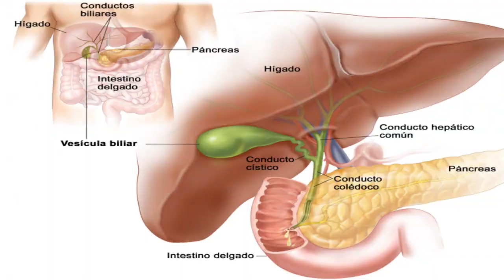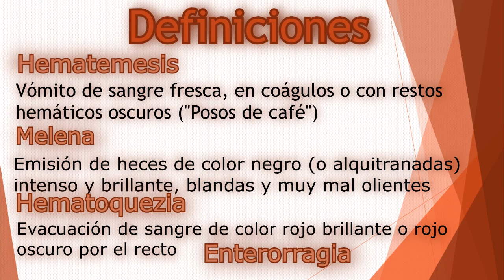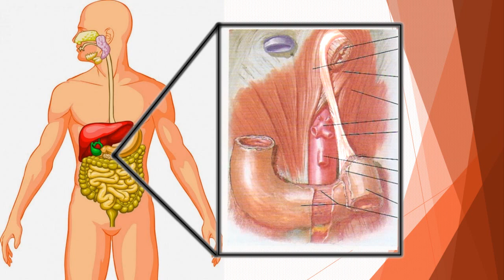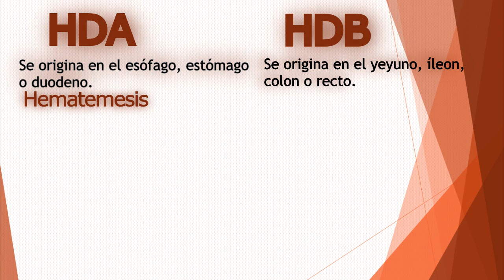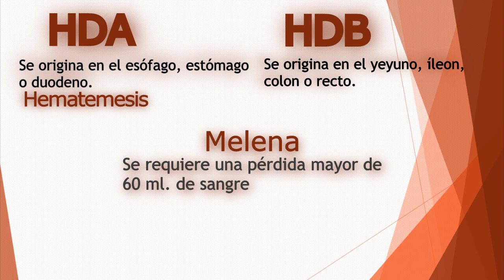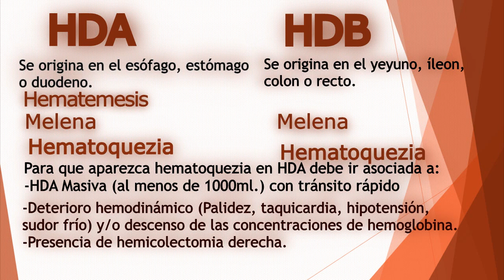Diferencias entre Hemorragia Digestiva Alta (HDA) Vs. Hemorragia Digestiva Baja (HDB)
Hemorragia digestiva es la pérdida de sangre que se origina en cualquier segmento del tubo digestivo, desde el esófago hasta el ano. Puede ser alta o baja, en este video aprenderemos algunos conceptos básicos para poder diferenciarlos

***Cualquier sugerencia es bienvenida y la puedes registrar en la caja de COMENTARIOS***

Si quieres saber cuáles son las mejores páginas para descargar libros de medicina, aquí te dejo el link de un video en el que te las menciono y te enseño a cómo descargar de cada una de ellas:

Si quieres aprender a calcular el eje eléctrico del corazón de la manera tradicional te dejo el link donde te lo explico junto a otros conceptos como el sistema hexaxial:

Pero si quieres aprender a calcular el eje cardiaco de la manera más rápida te comparto una mnemotecnia junto a once ejercicios comentados para que practiques y te vuelvas un experto:

Búscanos en Instagram como @medicinaenvideo